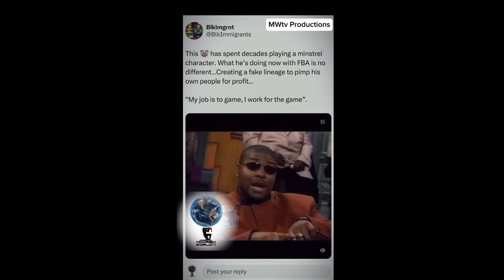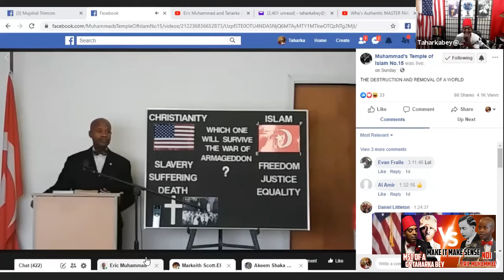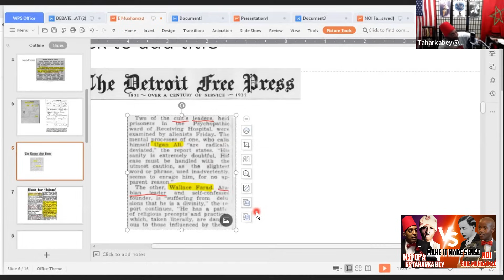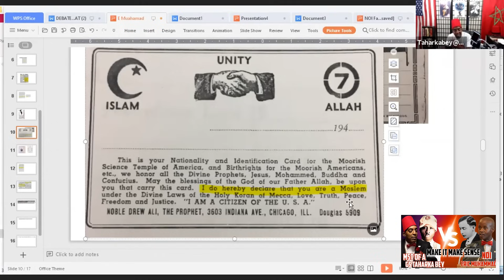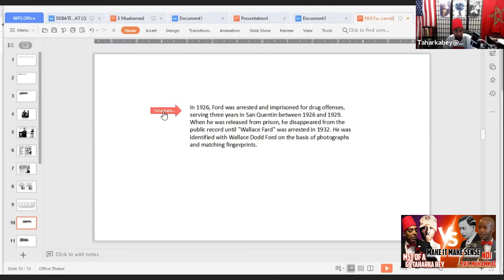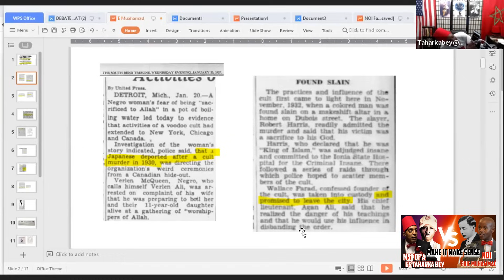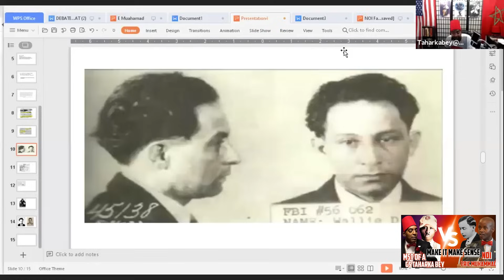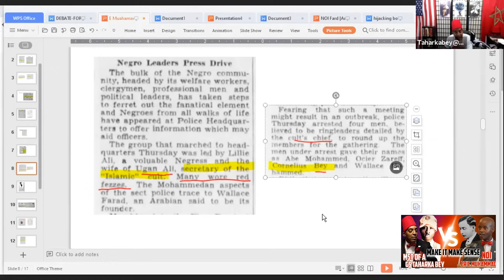Eric Muhammad (NOI) challenges Taharka Bey to debate: Real or Fraud: Master Farad or The Prophet?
I THANK YOU FOR YOUR SUPPORT IIN ADVANCE :
THANKS FOR LIKING, AND SHARING, AND THANKS FOR YOUR FINANCIAL CONTRIBUTIONS!